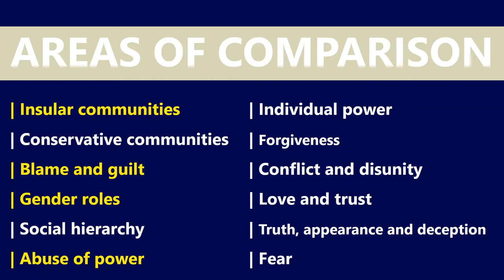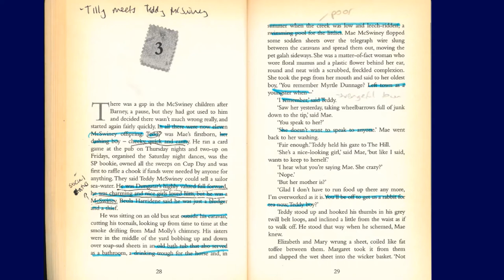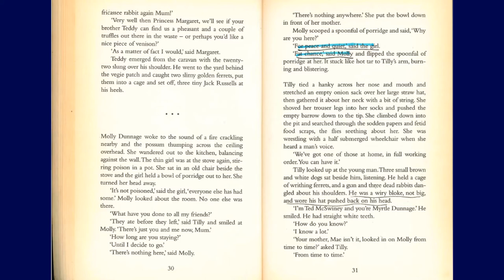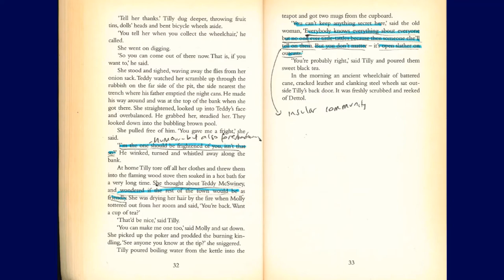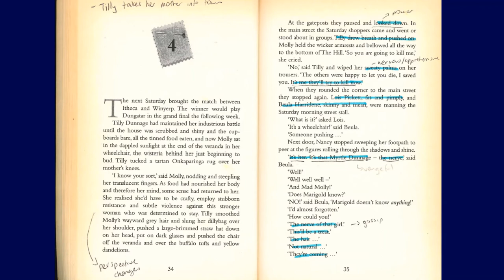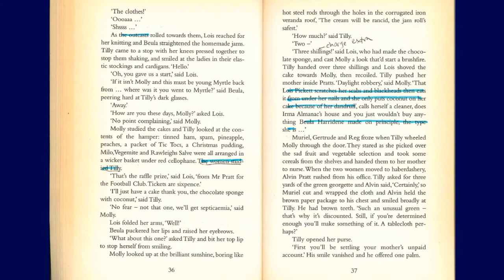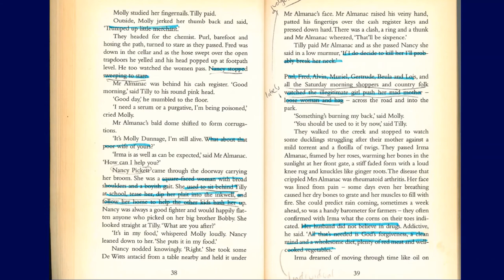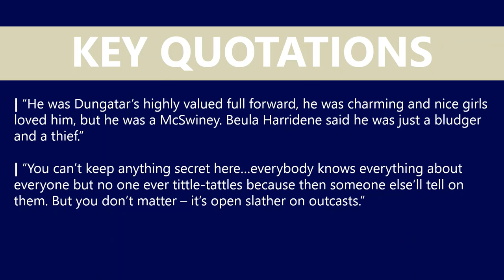Comparing Texts: The Dressmaker (Chapter 3 & 4 guided reading with annotations)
A guided reading and annotations of Chapter 3 & 4 from Rosalie Ham's 'The Dressmaker' for Year 12 VCE English and EAL students as part of the Comparing texts unit. References to Arthur Miller's 'The Crucible' are also included.